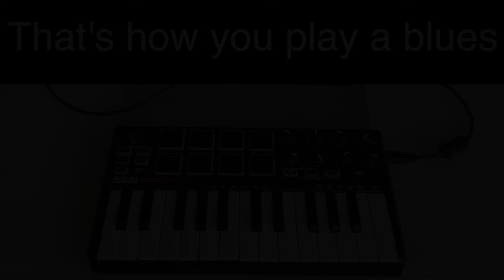How to play a Blues in 1 minute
There are countless ways to play a blues, call and response is just something that works too well.